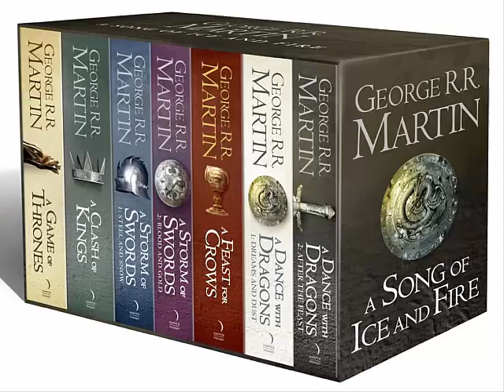GOT | S07E07 - A Muralha NÃO caiu!!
Olá, para todos! Quero avisá-los de que a partir do dia primeiro de janeiro de 2018, vou reconfigurar meu Canal. Este meu Canal atual será destinado apenas a aulas. Já os meus vídeos de GOT, todos eles, excetuando os que possuírem mais de 1.000 visualizações, serão movidos para meu novo Canal, que focará com mais precisão em vídeos sobre a série e os livros de GOT. Gostaria então de convidá-los para conhecerem meu novo Canal e se inscreverem!

DISCUSSÃO ACERCA DE UMA QUESTÃO POLÊMICA ENVOLVENDO A CONFUSÃO ENTRE "A PARTE" E "O TODO".

Neste vídeo, além de descobrir que a Muralha ainda está de pé, você também poderá saber sobre o destino do bebê Caminhante do Craster.

Minha Página Pessoal no Facebook: @professoraraqueldeoliveira

Meu endereço para correspondências: Caixa Postal número 50, CEP: 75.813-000, Caçu - Goiás